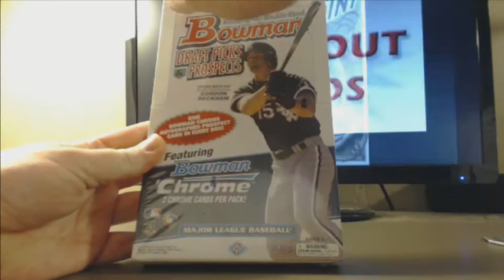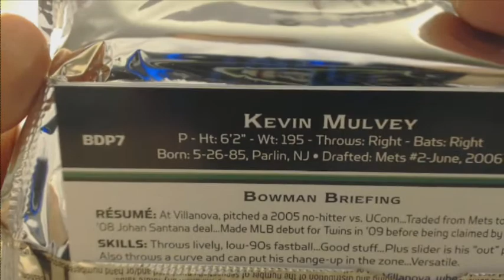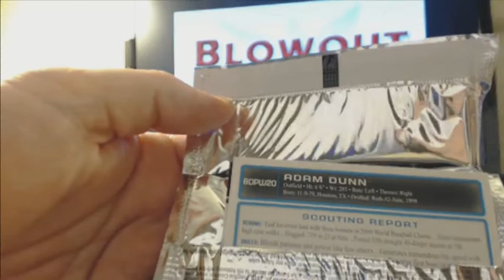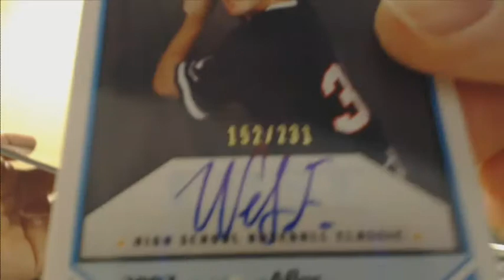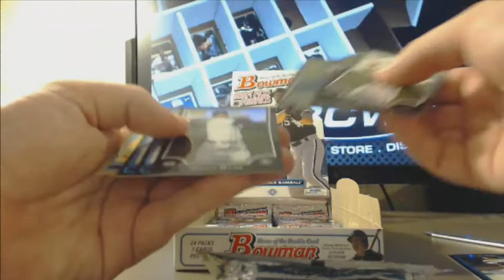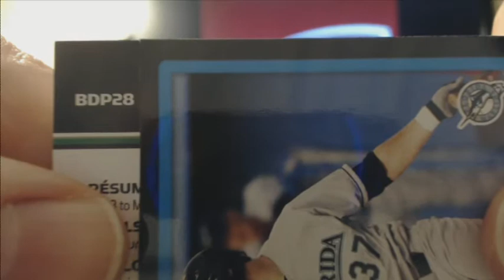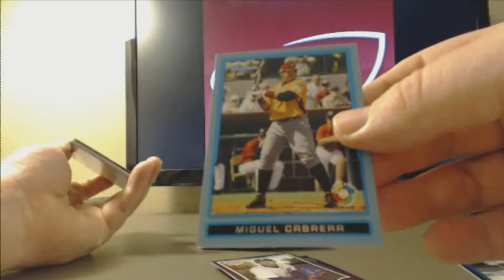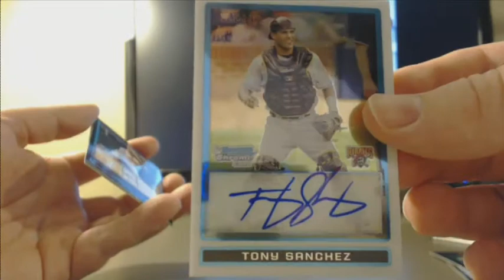boardermartin vs axeldog15 2009 Bowman Draft Pack War